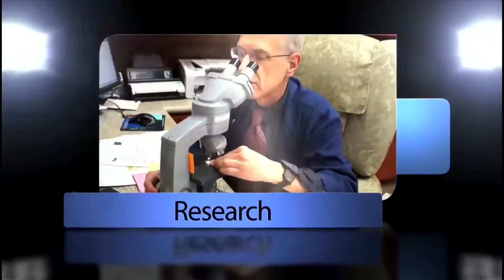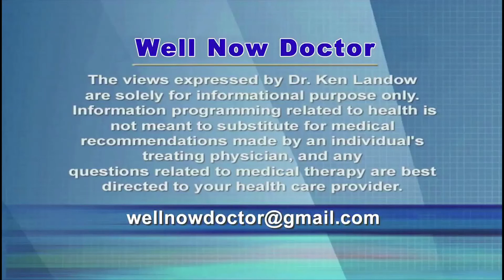Xifaxan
Irritable Bowel Syndrome or simply IBS is a condition of unknown cause that manifests as abdominal pain associated with either diarrhea or constipation.  A minority of experts believe the diarrhea may result from overgrowth of bacteria in the small intestine.  An oral antibiotic Xifaxan remains in the gut and may temporarily improve the condition but at a whopping cost of almost $40 a pill.  At best it’s temporarily effective with multiple courses required as the drug fails to cure the condition.